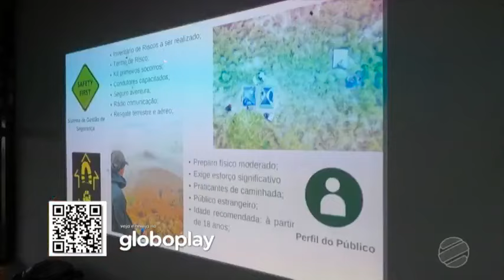Desafios e cenários da Travessia Guadakan são destaque do +Natureza | Episódio 2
Subir a Serra do Amolar por 60 km da Travessia Guadakan. A equipe do +Natureza topou o desafio e o segundo episódio de uma série de reportagens sobre o tema está disponível.

As imagens mostram a beleza sem igual de uma natureza preservada e imensa de vida, mas com desafios pelo caminho. A Travessia Guadakan é um produto de econegócio desenvolvido pelo Instituto Homem Pantaneiro (IHP), em parceria com a Wetlands International, por meio do programa Corredor Azul.